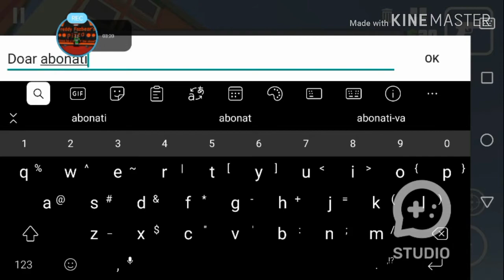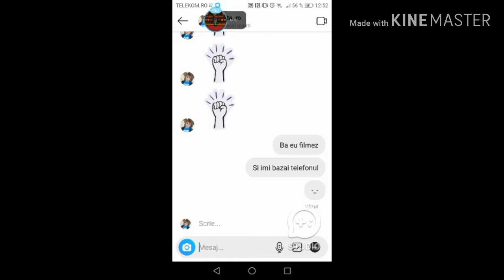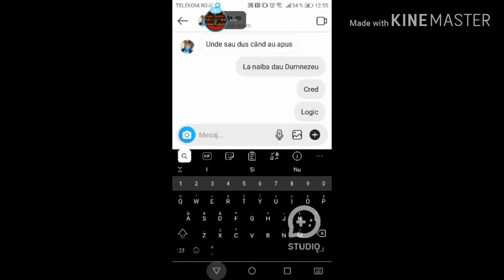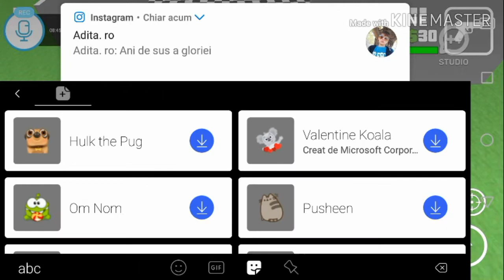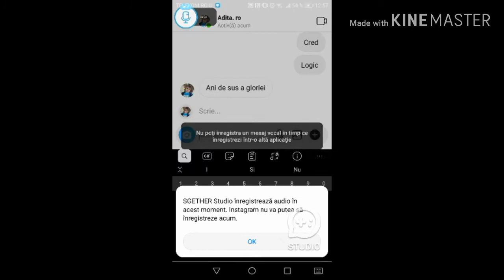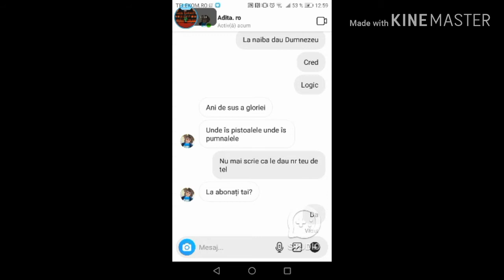Construim casa abonatilor!